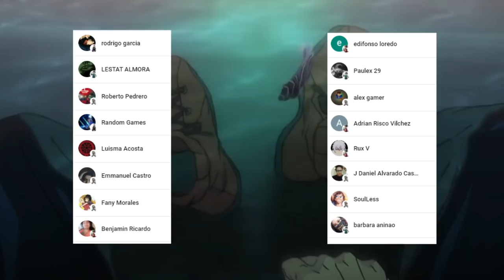MEGUMI Completa su EXPANSIÓN de DOMINIO 🤯 La TECNICA Maldita de REGGIE || Jujutsu Kaisen 170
HOLA AMIGOS LES TRAEMOS UN NUEVO VÍDEO ESTA VEZ LA  REVIEW DEL MANGA 170 DE JUJUTSU KAISEN, DONDE VIMOS INCREÍBLES MOMENTOS SOBRE TODO EL COMIENZO DE LA BATALLA DE MEGUMI, DEJENME SU OPINIÓN EN LOS COMENTARIOS.